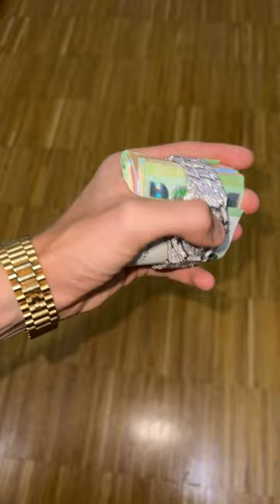Ihr fragt – Dennis Naumov antwortet! 🔥